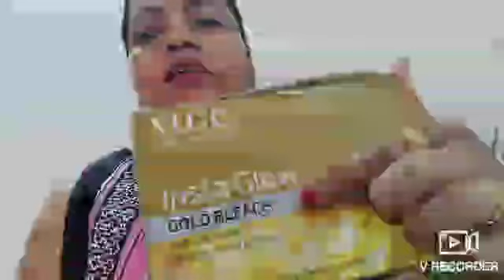गोल्ड ब्लीच करें घर पे आसानी से, bleach tutorial,bleach at home vlcc